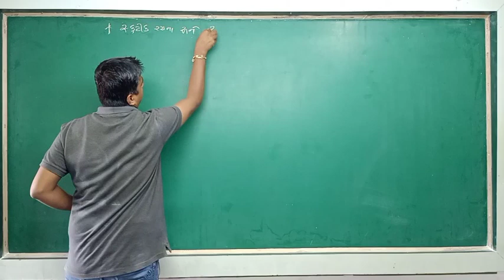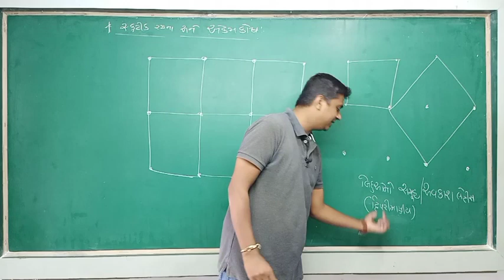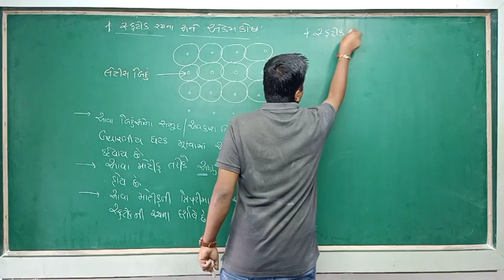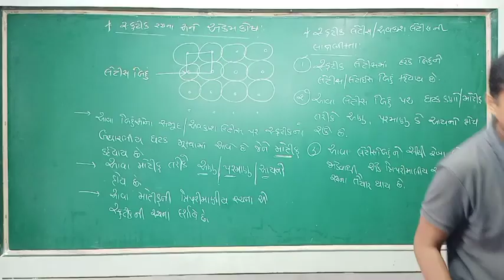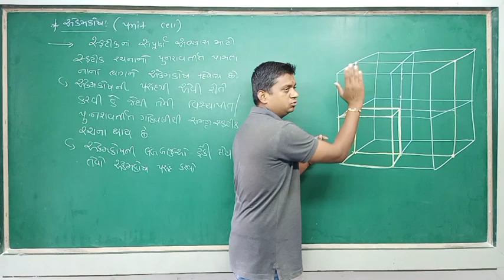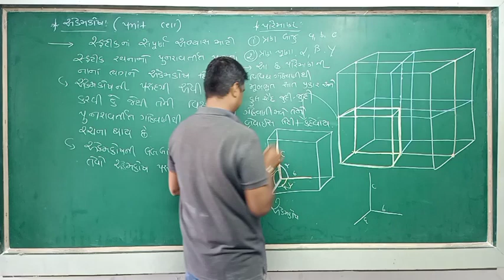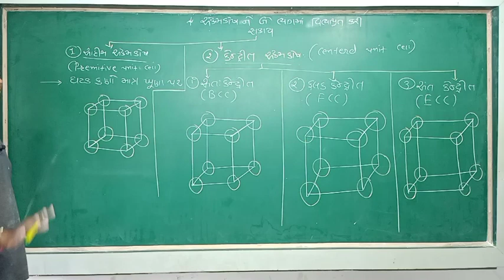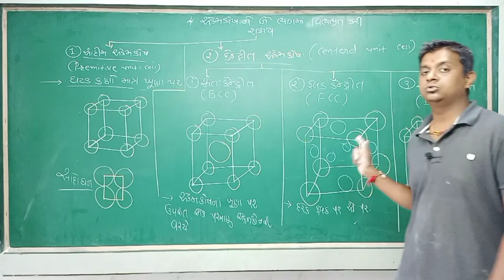Lec 3 ll Solid state